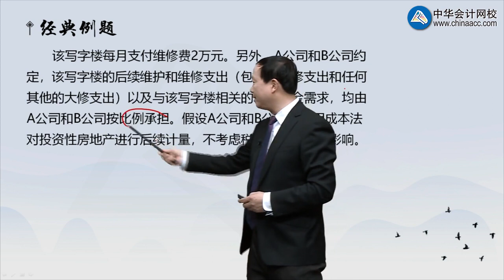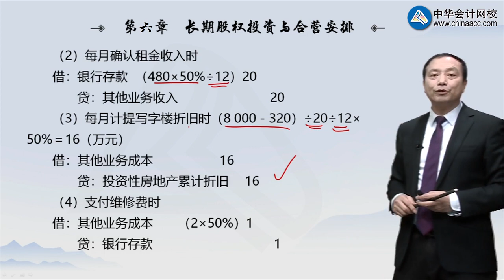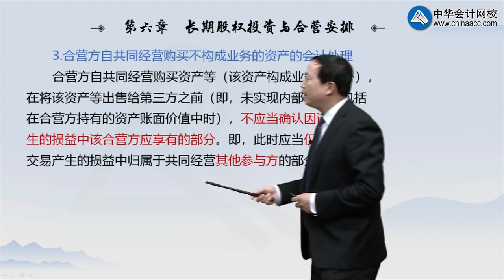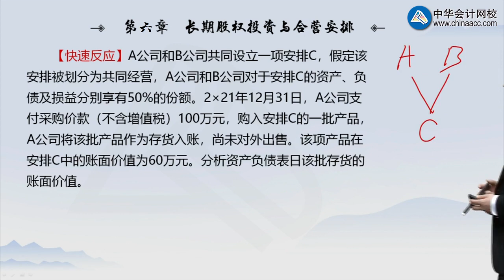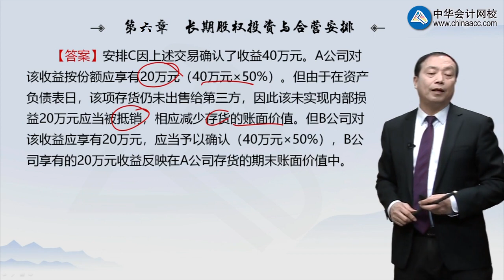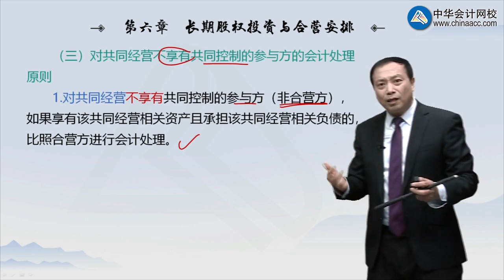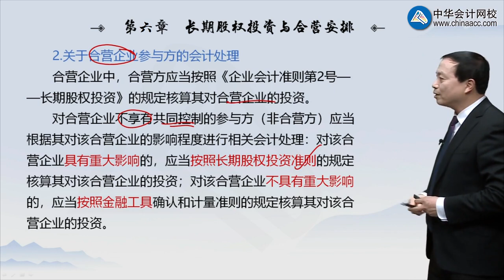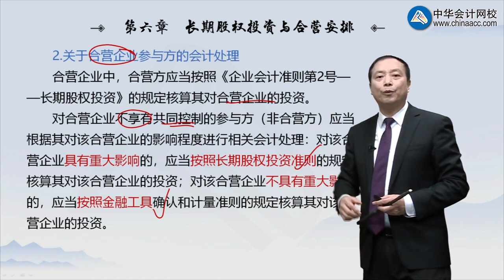2021 CPA 会计 郭建华 基础班0612第12讲 共同经营中合营方的会计处理